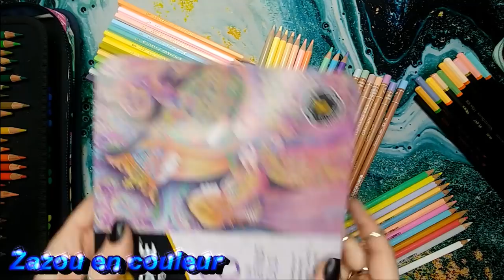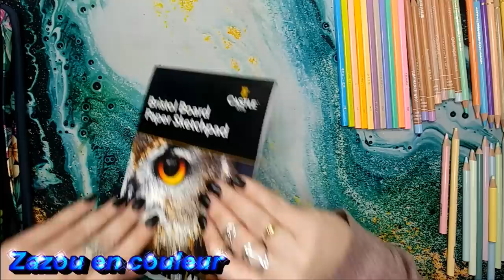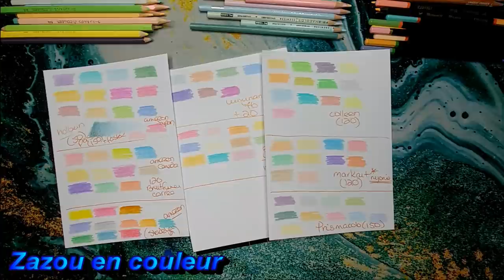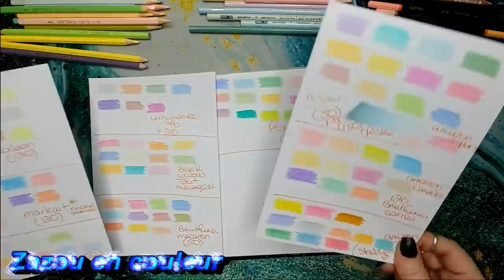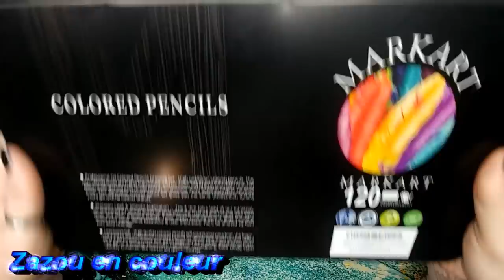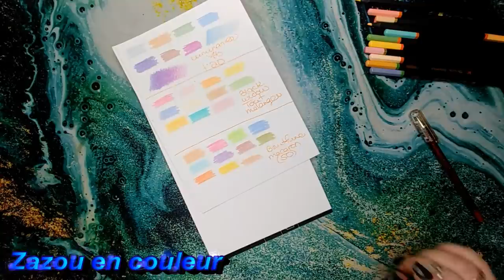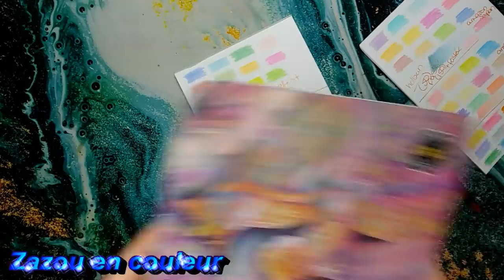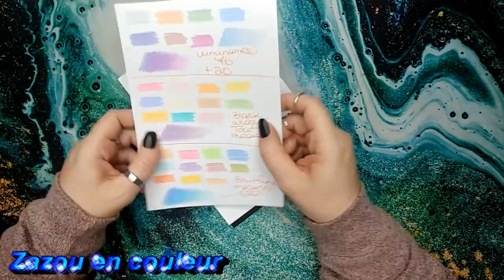crayon de couleur pastel mais quel choisir?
quelques liens pour des crayons pastels

pasteltint castle art supply 48 couleurs
staedtler pastel 12 couleur
brutfuner macaron 50 couleur les meilleur selon zazou!!!
marco square a tester car je ne l'ai ai pas!😅
markart (gamme de 120 pas cher et beaucoup de couleur pastel😉)
aian shan (pas presenter dans cette video mais deja tester il son bien et aquarellable)
colleen 120 couleur avec beaucoup de pastel!
phoenixcolor 100 couleur avec quelques pastels
holbein
brutfuner carrée 120 couleurs & quelques pastel